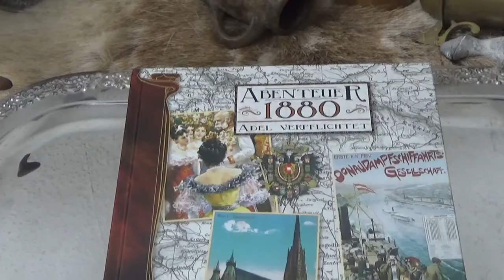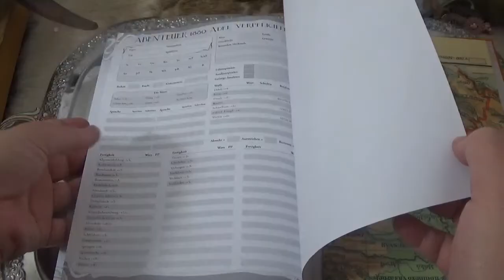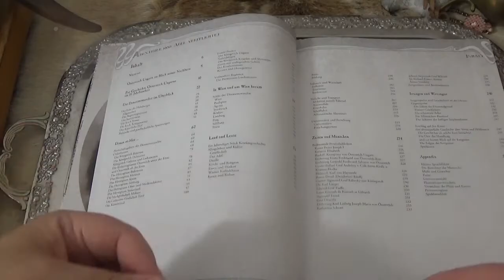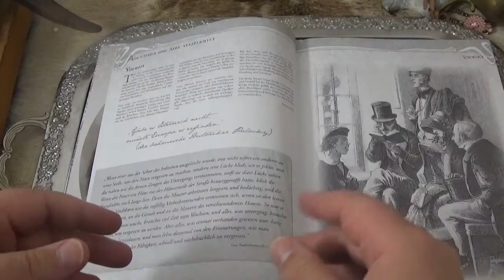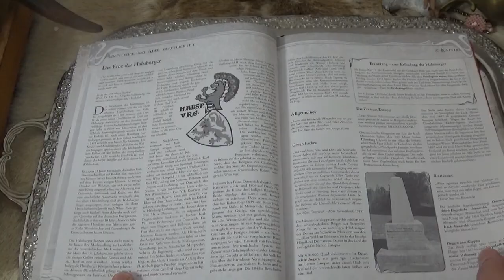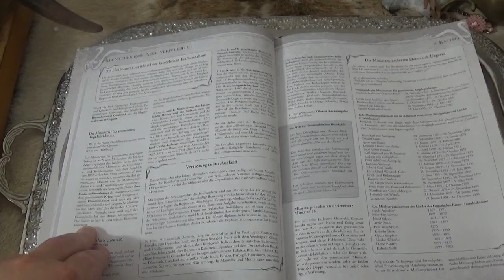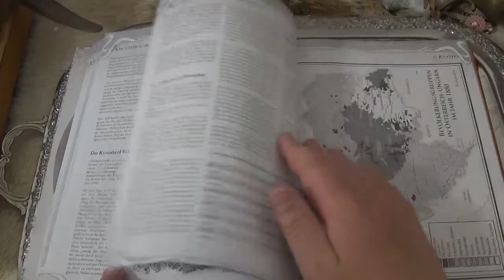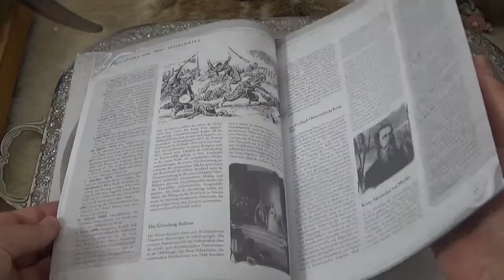ABENTEUER 1880 Adel verpflichtet 1 - Österreich - Ungarn Quellenbuch Durchgeblättert |M1880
Das Weihnachtsgewinnspiel in meinem Webshop läuft noch!
Einfach bis zum 31.12.22 einen ABENTEUER 1880 Artikel in meinem Shop kaufen und bei der Verlosung des Quellenbandes Adel verpflichtet! mitmachen.

"Gäbe es Österreich nicht, müsste Europa es erfinden."
(der böhmische Historiker Palacký)

In der Mitte Europas erstreckt sich ein gewaltiges Reich entlang der Donau, das aus zwei Monarchien besteht – der Österreichischen und der Ungarischen. Seit 1848 regiert Franz-Joseph I. unter dem Titel eines Kaisers den Vielvölkerstaat Österreich-Ungarn, und die meisten Europäer bezeichnen ihn als den "letzten Monarch der alten Schule".

Dieses Buch gibt Spielern und Spielleiterin auf 268 Seiten einen umfassenden Überblick über die Donaumonarchie: Ihre Geschichte wird ebenso behandelt wie die Reichsgebiete sowie die wichtigen Städte. Hinzu kommen Informationen zur Gesellschaft, den politischen Strukturen, Kunst und Kultur, Essen und Trinken, Verkehr und Transport, Industrie und Wirtschaft, Bildung … alle Aspekte des Landes werden hier behandelt. Dank integrierter Auszüge aus zeitgenössischen Texten entsteht so eine atmosphärisch dichte Übersicht der Länder entlang der Donau. Über 200 Bilder, Zeichnungen, Illustrationen, Karten und Pläne sowie eine beidseitig bedruckte Farbposterkarte mit einer Landkarte der Doppelmonarchie sowie einem Stadtplan von Wien ermöglichen auf optimale Art und Weise das Eintauchen in die glorreiche Welt von Österreich-Ungarn.
 ABENTEUER 1880 Adel verpflichtet 1 - Quellenbuch Durchgeblättert |M1880

Vielen Dank

Danke dir